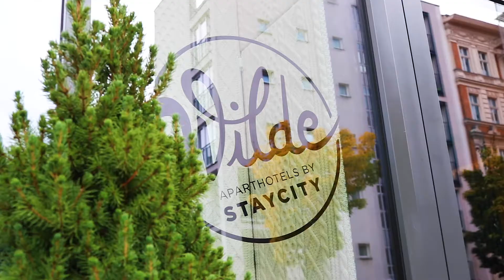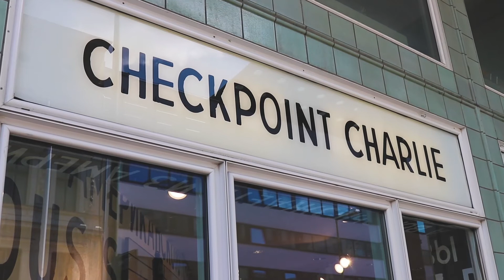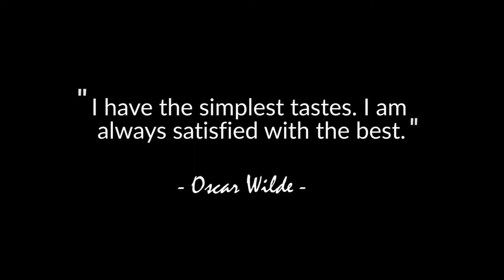Wilde Aparthotels, Berlin - Checkpoint Charlie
Berlin’s newest apart hotel is inspired by the wit and whimsey of the brilliant Oscar Wilde and will delight those seeking a home from home that's rich on charm, personality, style, elegance, creativity, quirkiness and originality. This brand-new 48-room aparthotel in the German capital offers a range of design-led one and two-bedroom apartments, all of which deliver the award-winning Staycity blend of home and hotel, but with lashings of Wilde’s signature style. This means the usual combination of home comforts such as fully equipped kitchens and hotel services, but with the addition of superior interior finishes including natural timber flooring, bespoke joinery, crafts, artwork and soft furnishings, 43-inch smart TVs, appliances from high end brands such as Smeg and Nespresso, as well as luxuriant Hypnos mattresses and Grohe rainfall showers.
Each apartment is carefully curated in the most considered, creative, and playful way that’s full of design flair and earthy flourishes, and with a contemporary, sophisticated aesthetic. Furthermore, with Wilde being proudly Irish-owned, each apartment is a showroom for some of Ireland’s most talented independent businesses, artists, crafters and more, while the walls of the communal areas are adorned with contemporary Irish photography sitting alongside local inspired pieces.